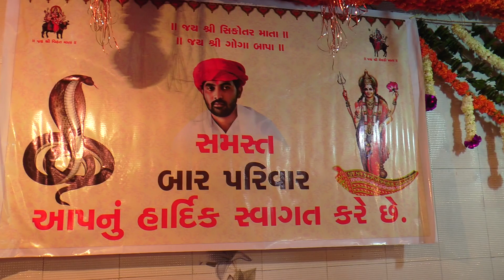Maa Sikotar Ni Lilivadi (Mahijgam) માં સિકોતર ની લીલીવાડી (મહીજગામ) | Vishnu Aslali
Lyrics & Singer : Vishnu Rabari (Aslali)
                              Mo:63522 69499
Recording : Master Studio Anand
Editing : Avsar Video(Anand)
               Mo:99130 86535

Vishnu Aslali